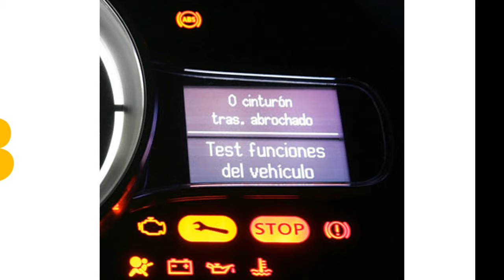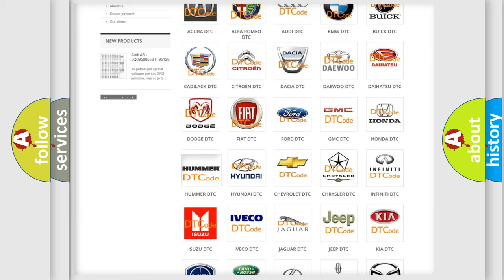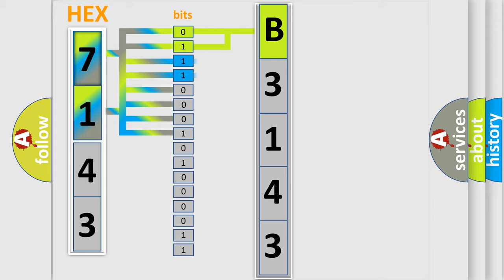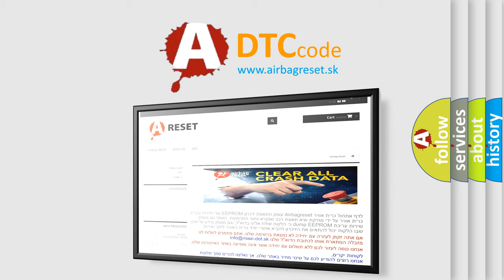DTC Hummer B3143 Short Explanation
Contents:
0:21 Basic DTC analysis according to OBD2 protocol standard.
1:48 Insight into programming
2:58 A diagnostically understandable description of the Diagnostic Trouble Code
3:05 Basic error definition

Make
HUMMER
Code
B3143
Definition
Unlock Switch Circuit High
Description
Battery voltage must be between 9-16 V
Cause
The BCM detects a short to voltage or an open or high resistance in the door unlock control circuit for greater than 1 second